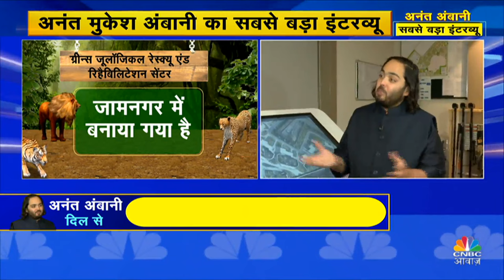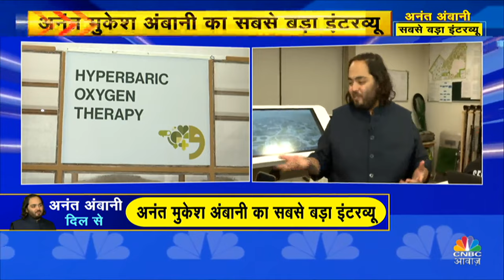Anant Ambani अपने Pre Wedding Function से पहले भी जानवरों की सेवा में हैं व्यस्त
अनंत अंबानी का सबसे बड़ा इंटरव्यू

▶️अनंत अंबानी की अनुज सिंघल से बेबाक बातचीत
▶️अनंत अंबानी का मेगा बिजनेस प्लान

n18oc_business